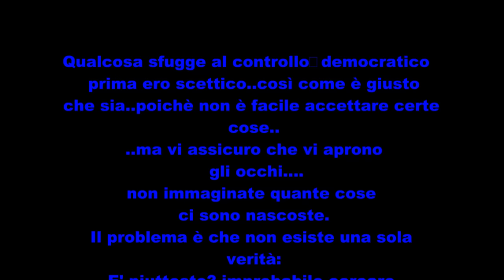UFO A MIAMI BEACH Gennaio 1998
Buongiorno Anonimi,
Mi chiamo Daniele,ho migliorato l'ammagine passando da VHS a file VOB.
Sono stato in vacanza in Florida Gennaio 1998 ,facendoci un bellissimo tour in Florida,il giorno in cui siamo arrivati a Miami Beach ci siamo detti perchè non riprendere il mare di Miami?

STA DIFATTO CHE IL FILMATO CHE VEDETE QUI' E' ORIGINALE, NON E' UN FALSO OK!,HO MESSO QUESTO FILMATO CHE SI EVIDENZIA UN UFO VERO,NON QUELLI FATTI CON IL COMPUTER,POI INFONDO NON MI VIENE IN TASCA NIENTE OK!